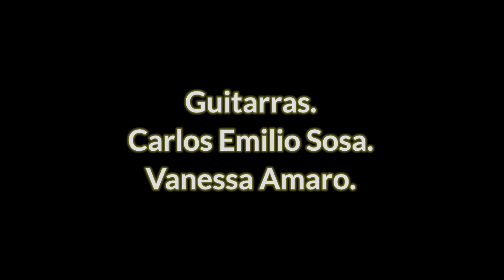"Mazurka para dos guitarras." Francisco Tárrega. 😊 Vanessa Amaro y Carlos Emilio Sosa.